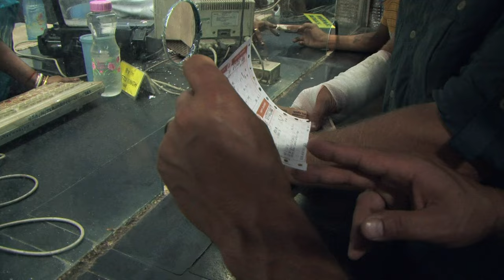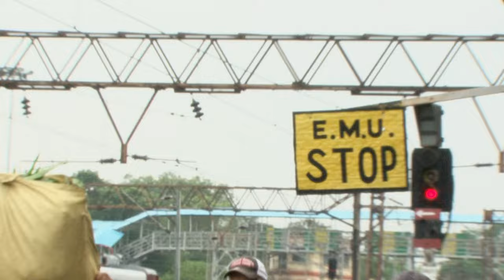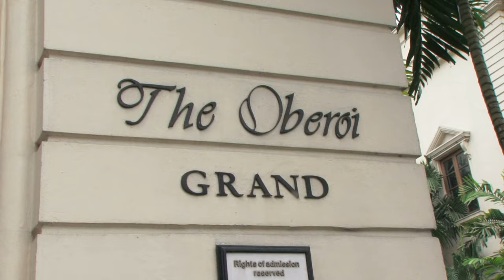Around The World In 80 Ways | Series 1 Episode 8 | FULL EPISODE